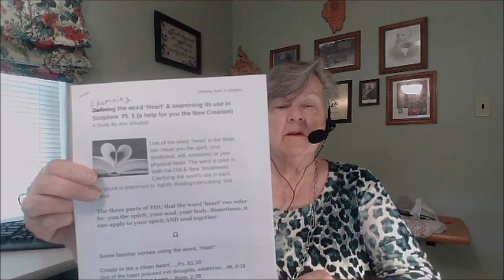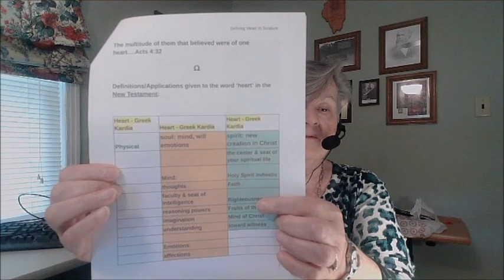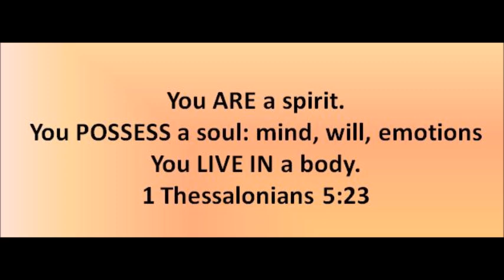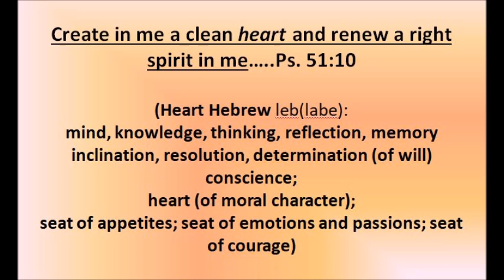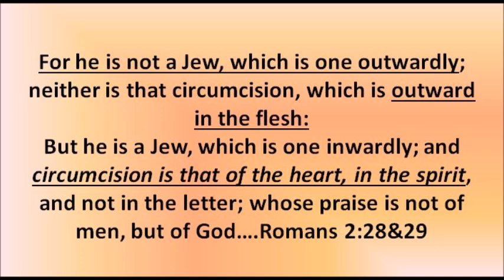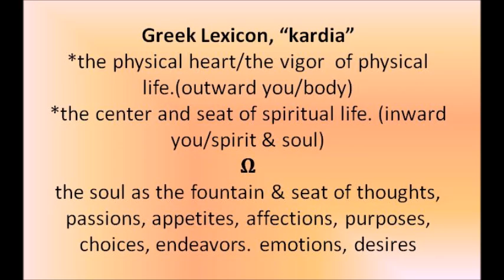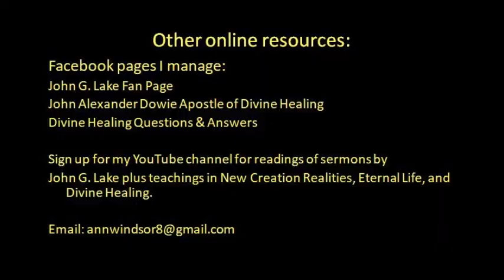Examining the word, 'heart' and it's usage in Scripture Pt. 2 (a help for you the new creation)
This study is intended as a help for you the new creation in Christ.

The word, 'heart' in Scripture can apply to:
your physical heart
your soul (mind will & emotions)
you the spirit
Your spirit and soul together (the inward man)

Knowing these uses can help in 'rightly dividing' a verse in which it is used.